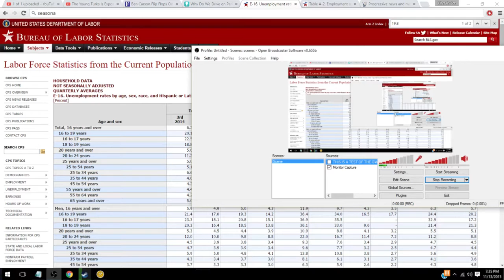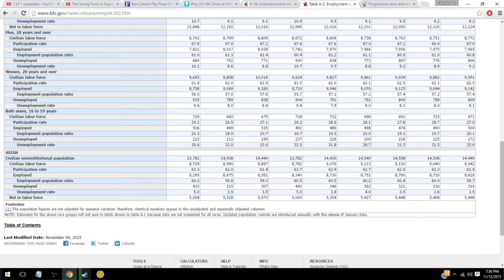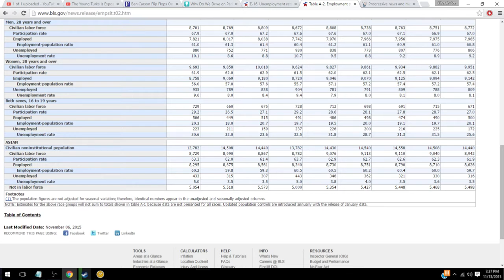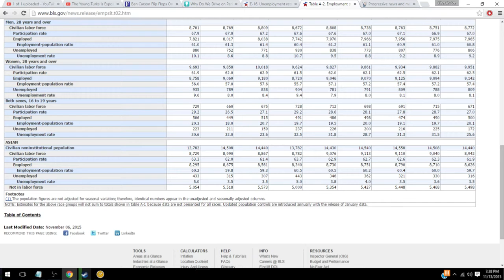Followup on TYT Exposed #25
More proof of misrepresentations by the media, not reporting the ACTUAL numbers.  When you have a media that doesn't report the actual figures, you get nonsense like what I had to debunk.